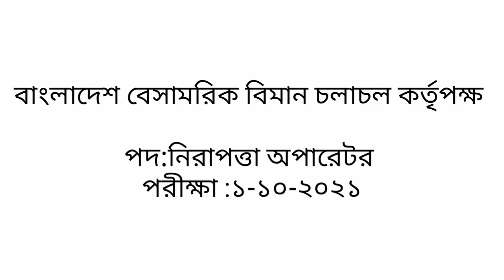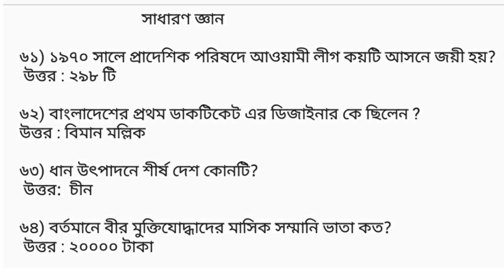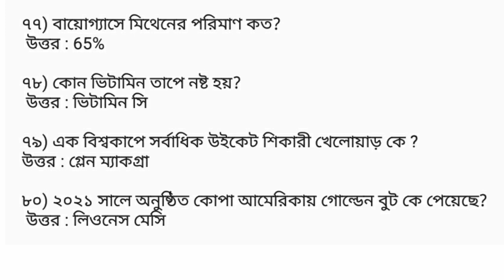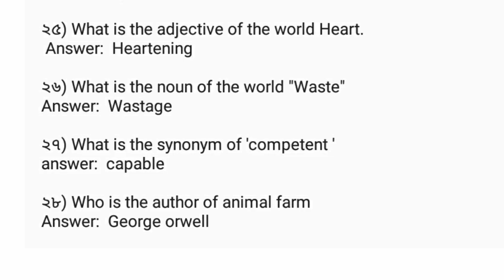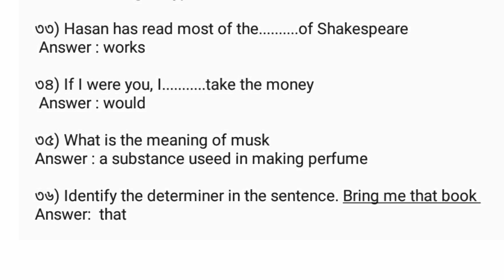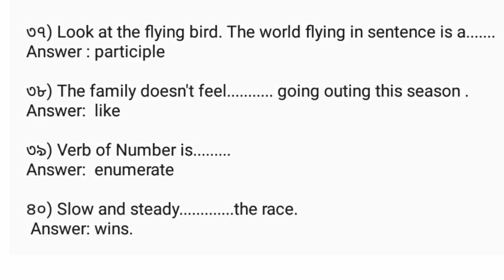(CAAB) বাংলাদেশে বেসামরিক বিমান চলাচল কর্তৃপক্ষ নিরাপত্তা অপারেটর প্রশ্নের সমাধান/security operator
বেসামরিক বিমান চলাচল কর্তৃপক্ষ নিয়োগ পরীক্ষার নিরাপত্তা অপারেটর পদের পরীক্ষার সম্পূর্ণ প্রশ্ন ও উত্তর সমাধান   বেসামরিক বিমান চলাচল কর্তৃপক্ষ নিয়োগ লিখিত পরীক্ষার প্রশ্ন সমাধান     বাংলাদেশ বেসামরিক বিমান চলাচল কর্তৃপক্ষ নিয়োগ বিজ্ঞপ্তি     বাংলাদেশ বেসামরিক বিমান চলাচল কর্তৃপক্ষ নিয়োগ বিজ্ঞপ্তি ২০২১           পরীক্ষা ১-২ অক্টোবর ২০২১ শুক্রবার ও শনিবার     বাংলাদেশ বেসামরিক বিমান চলাচল কর্তৃপক্ষ     বেসামরিক বিমান চলাচল কর্তৃপক্ষ নিয়োগ পরীক্ষার প্রশ্ন     বেসামরিক বিমান চলাচল কর্তৃপক্ষ নিয়োগ 2021